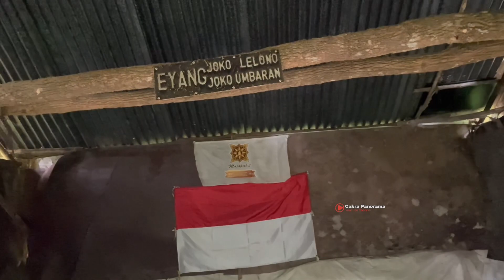Di Duga Tempat Pertapaan Para Raja !! Warga Geger Melihat Kemunculan Tempat Pertapaan di Atas Awan ?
Lokasi : Padusan Pacet Mojokerto Gunung Pituk Puyang